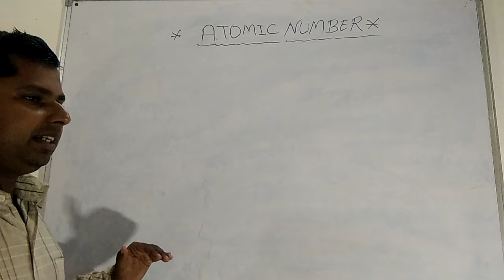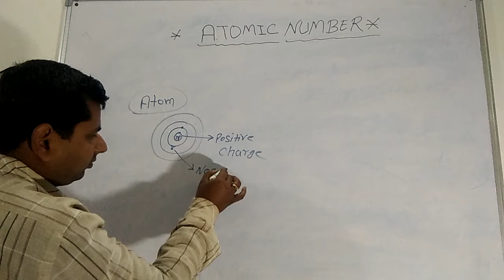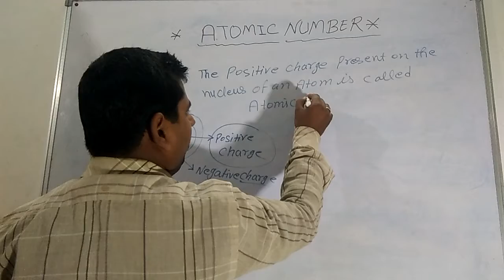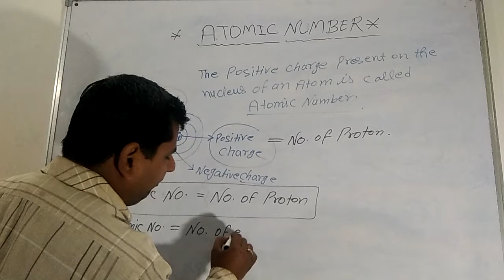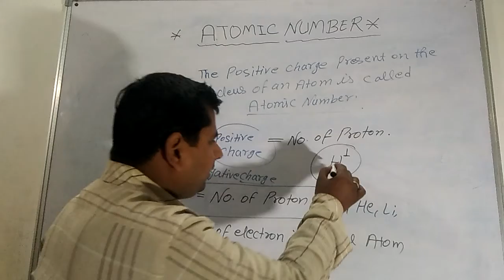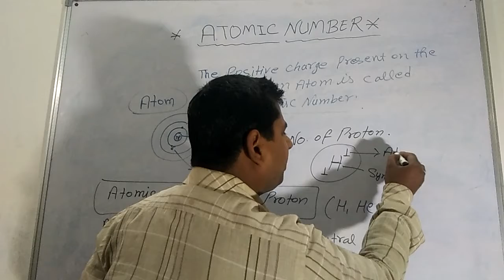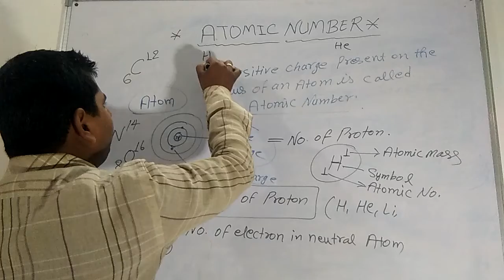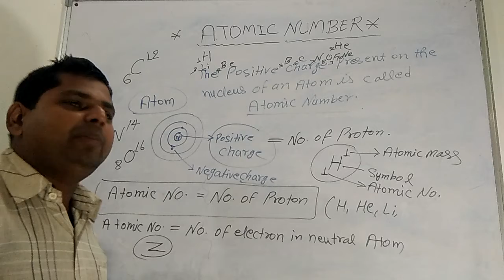Atomic Number/What is Atomic Number/ Positive Charge on Nucleus.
Atomic number  represents total number of proton present in nucleus of an given atom.
I. e. total number of protons represent atomic number.